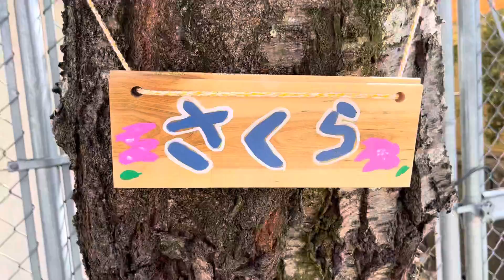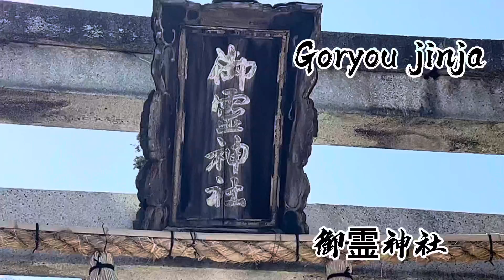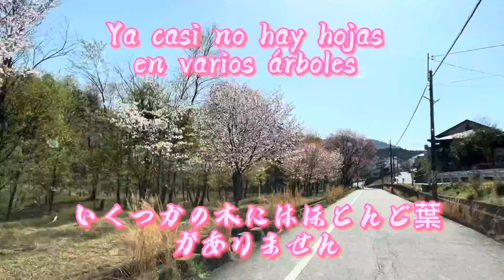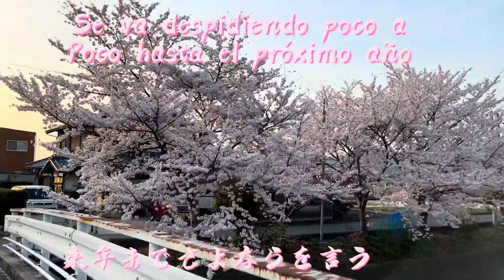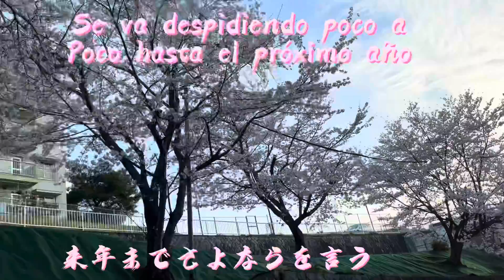SAKURA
Ya pronto nos dejara y ya empezaron a caerse sus hojas hasta el próximo año que volverá a florecer para darnos alegría

すぐに私たちを去り、その葉は私たちに喜びを与えるために再び咲く来年まですでに落ち始めています。